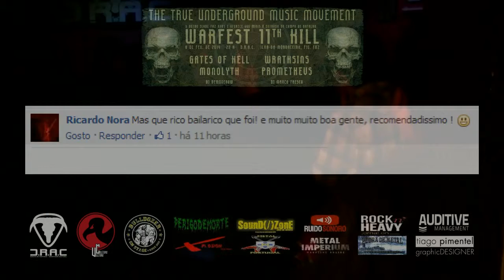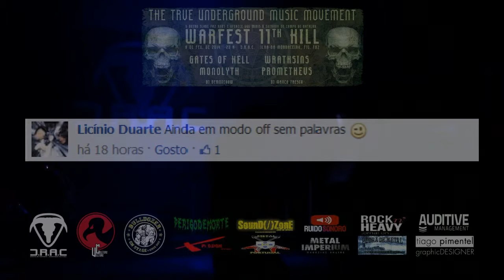AFTER MOVIE | 2014 | WARFEST 11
Janeiro 2014